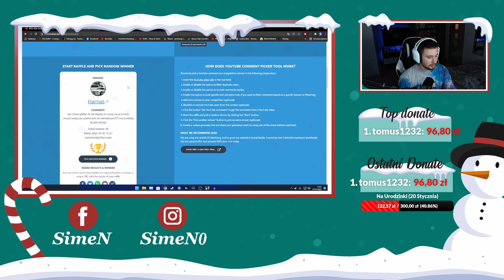MTA 4Life Odc.11 | Przegląd Giełd i Cyganów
🎬 Zachęcam do zostawienia Subskrypcji i Dzwoneczka 🎬

❤️ Grafik: ❤️
📌 Odcinki: Wtorek, Sobota
📌 Streamy: Co jakiś czas ;)

💻 Sprzęt: 💻
➡️Procesor: i5 12600kf
➡️Płyta główna: Gigabyte Z690 Gaming X
➡️Pamieć Ram: Fury Renegade RGB 16gb
➡️Karta graficzna: GTX 1050TI
➡️Obudowa: Silentium PC Regnum
      RG6V Evo TG ARGB

➡️Myszka: Logitech G PRO
➡️Słuchawki: Logitech G733
➡️Klawiatura: Logitech G512 GX Red
➡️Mikrofon: Shure MV7
➡️Kamerka: Elgato Facecam